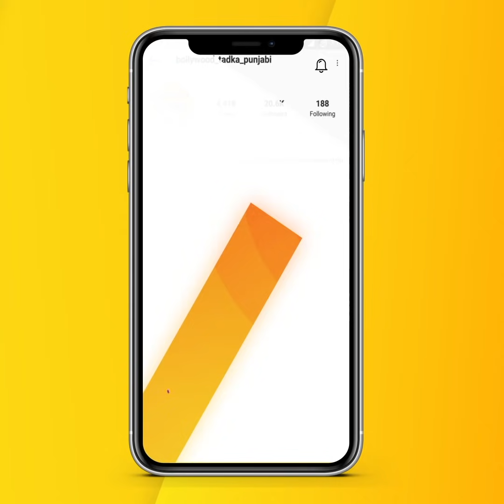Nakodar ਹਾਜ਼ਰੀ ਭਰ Afsana ਤੇ Saaj ਦਾ ਸੁਪਨਾ ਹੋਇਆ ਪੂਰਾ, Gurdas Maan ਤੋਂ ਮਿਲਿਆਂ ਦੁਆਵਾਂ